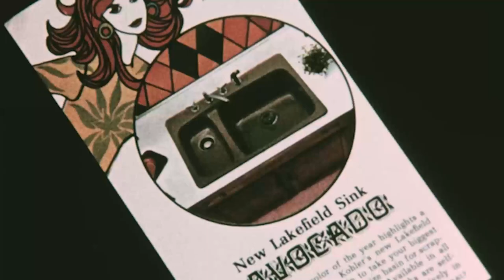KOHLER 150th Anniversary – Come All Creators Video Series: Bud Grube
We’re celebrating Kohler’s 150th anniversary with a look at some of the visionary creators who have transformed the way we see the world. As Kohler’s advertising director, Armand “Bud” Grube coined the tagline THE BOLD LOOK OF KOHLER® — a simple but powerful idea that remains a core value of our brand to this day. Come all creators, find your powerful idea and put your mark on the world.